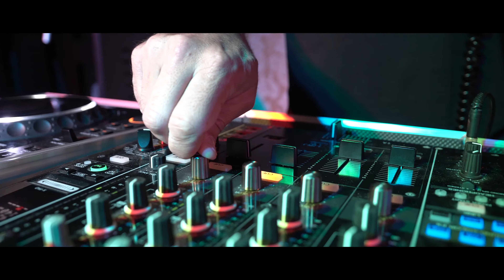Spot En Carnaval Desenrédate del Alcohol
Campaña municipal sobre prevención de consumo de alcohol en menores.